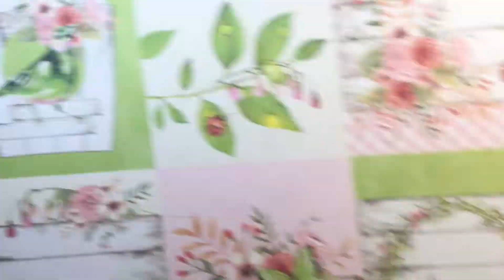🅺🅰🆁🅺🅰 z ptasią budką i kwiatami VIDEO TUTORIAL - Scrapbooking DIY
VIDEO TUTORIAL - - Scrapbooking DIY by ProjectGallias
[PL] 🇵🇱
Kolejna instrukcja krok po kroku jak wykonać kartkę. Tym razem będzie to kartka z okazji urodzin lub imienin z wykorzystaniem papierów z Mintay Papers.
Wszystkie informacje o produktach użytych do wykonania kartki zamieszczone zostały w filmie. Miłego oglądania!

[ENG] 🇬🇧
Step-by-step instruction on how to make a beautiful card. This time it will be a birthday card made of Mintay Papers collection of papers.
All information about the products used to make the card has been included in the tutorial. Enjoy watching!